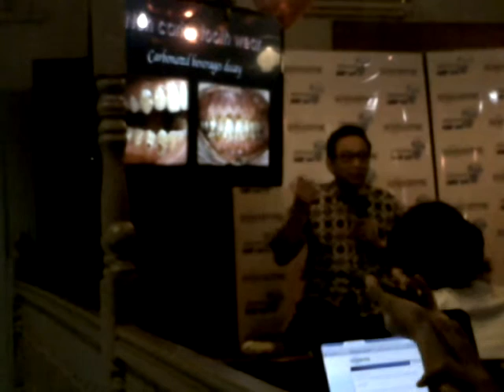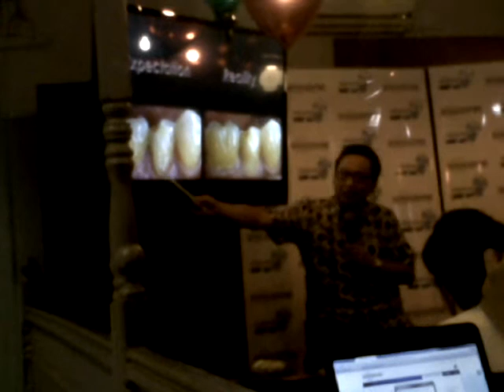Sensodyne - Just Say It at Turkuaz Resto Part 5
Acara komunitas bersama Sensodyne dengan tema "Just Say it" tentang gigi sensitif di Turkuaz Resto pada Maret 2013